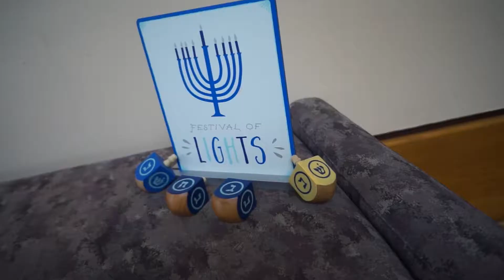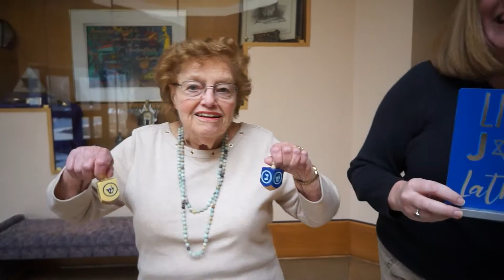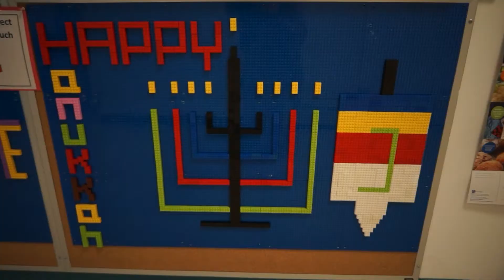"December"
Hanukkah is here, and we can feel the warmth and love that those lights bring - thanks to all of our staff, our congregants, kids in both the religious school and preschool. Enjoy our video and we hope to see you at the rest of our Hanukkah events!

Thursday, December 14 @ 7:00 pm Sisterhood Hanukkah Party
Friday, December 15 @ 6:15 pm Hanukkah Celebration & Dinner​
Friday, December 15 @ 7:30 pm Hanukkah Shabbat: Dedication, Anniv Blessings & Kol Emanuel​
Saturday, December 16 @ 9:00 am Torah Study
Saturday, December 16 @ 10:30 am Shabbat ShalOM​: Hanukkah Meditation
Saturday, December 16 @ 1:00 pm Just For You Services: Hanukkah​
Saturday, December 16 @ 6:00 pm Parents Night Out: Kids Hanukkah programming
Sunday, December 17 @ 9:00 am Religious School: Hanukkah programming in classes
Tuesday, December 19 @ 12:00 pm Adult Education Lunch & Learn
Tuesday, December 19 @ 4:15 pm Religious School
Tuesday, December 19 @ 5:00 pm Tot Hanukkah Celebration​ in your Pajamas!
Tuesday, December 19 @ 5:30 pm Community Hanukkah Candle Lighting (last night!)
Tuesday, December 19 @ 6:45 pm High School
Tuesday, December 19 @ 7:30 pm Community Hanukkah Candle Lighting (last night!)